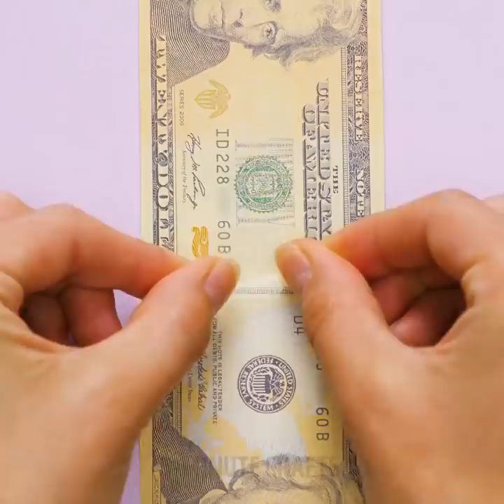28 MONEY-SAVING TRICKS AND HACKS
MONEY-SAVING TRICKS

Whether you use a bag-for-life, a rucksack or even a suitcase for your food and clothes shopping, sometimes you can forget to take them out with you and end up taking plastic bags home instead.

You can often see discarded carrier bags on the ground, or hanging in trees and we all know they can last for a very long periods of time in landfill sites.

I've found a number of ways you can reuse your plastic bags - some of which you really won't expect.

Plastic bags prove themselves quite useful for when you're going on holiday. Use them to protect any liquids such as perfumes or shampoo bottles in your luggage - and put your dirty shoes in them to keep them away from your clothes.

Line your bathroom bin with spare plastic bags and save yourself from spilling tissues, floss, empty toothpaste tubes and more all over the floor! When it's full, just tie up the top and chuck it in your bin. Easy.

If your kitchen bin is far away from where you prepare food, hang a plastic bag on a drawer. This way you can slide all your peelings, chopped tops of carrots and empty packaging into it. You can have two plastic bags hanging on each corner - one for recycling and one for general waste.

These beautiful roses made from plastic garbage bags. Plastic bags are good because they come in all sorts of colors, are pretty tough and well, if you’re making flowers you might as well be green and recycle a bag or two. Follow above directions for making a flower. Enjoy!

Or make a kite! Oh this takes me back, I remember making a plastic bag kite when I was very young. Why don't you make one today?!

TIMESTAMPS:

1:46 Reduce monthly water bills
2:51 Plastic bag kite
4:17 Plastic flowers
8:00 Knife case